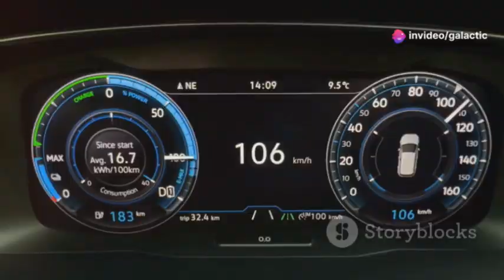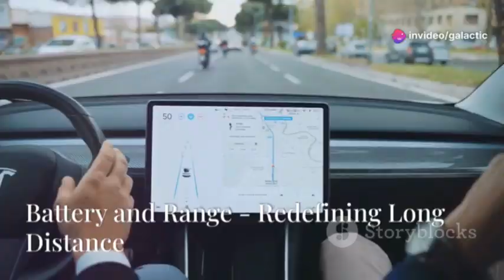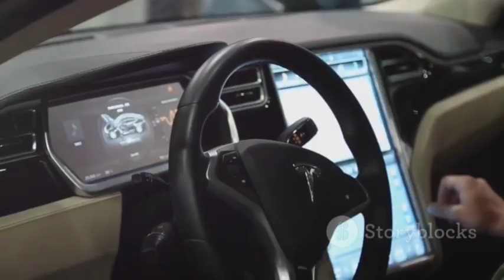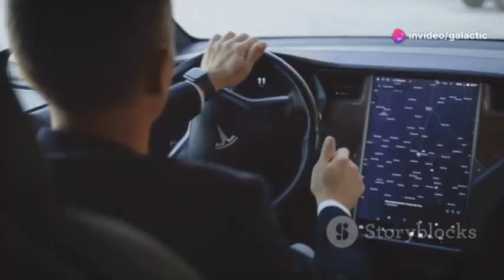Elon Musk: "Our New Flying Cars Will Hit The Market TODAY"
Elon Musk's new flying car has officially hit the market, revolutionizing transportation with unparalleled speed and innovation. The Tesla Roadster flying car, equipped with a SpaceX package, can accelerate from 0 to 100 km/h in just 1.1 seconds. Featuring rocket thrusters for flight capability, it combines cutting-edge safety systems with advanced aerodynamics. Its massive 200 kWh battery offers a range of 620 miles, setting new standards for electric vehicles. This futuristic marvel redefines mobility, merging luxury, performance, and flight in one groundbreaking design.